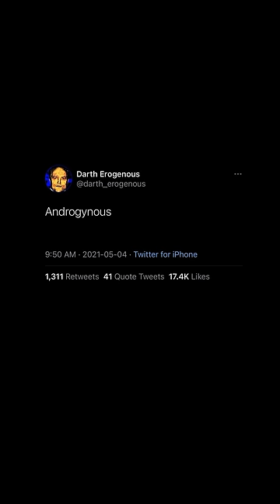how do bisexuals decide🌈😳😳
bi memes are impossibly relatable -- it feels like i haven't gone back often enough to this subreddit because i found some real gold today -- ended up recording for 45 minutes and this is just a couple of those memes. can't wait to share the rest of the bi memes, especially with how close we are to pride month!